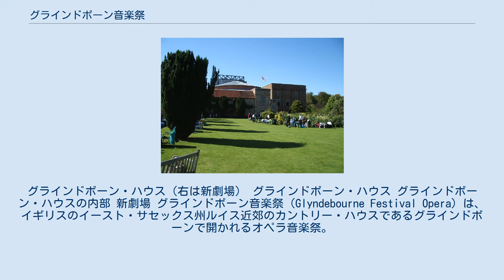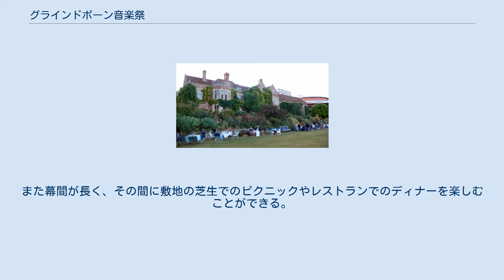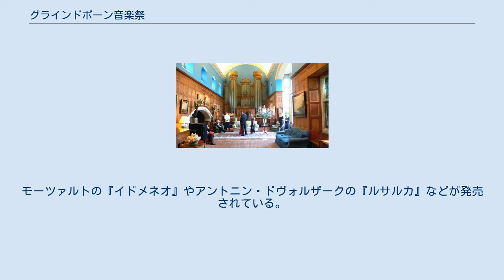グラインドボーン音楽祭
ルイス_(イングランド)
グラインドボーン・ハウス（右は新劇場） グラインドボーン・ハウス グラインドボーン・ハウスの内部 新劇場 グラインドボーン音楽祭（Glyndebourne Festival Opera）は、イギリスのイースト・サセックス州ルイス近郊のカントリー・ハウスであるグラインドボーンで開かれるオペラ音楽祭。
 1934年に資産家のジョン・クリスティによって創設され、改装工事があった1993年を除いて毎年開かれている。
クリスティ家が代々主催に当たり、音楽祭委員長の職はジョンから子のジョージ、孫のガスに受け継がれている。
 特にモーツァルトのオペラが有名で、過去の録音が再発売されている。
他のレパートリーにはゲオルク・フリードリヒ・ヘンデルやレオシュ・ヤナーチェクのオペラなどがある。
また1980年代にトレヴァー・ナンが演出したジョージ・ガーシュウィンの『ポーギーとベス』は評価が高い。
 レジデント・オーケストラはロンドン・フィルハーモニー管弦楽団で、準レジデント・オーケストラはエイジ・オブ・インライトゥメント管弦楽団である。
2001年から2013年の音楽監督はウラディーミル・ユロフスキであったが、現在の音楽監督は2014年よりロビン・ティチアーティが務めている。
 観客の多くはロンドンからやって来ており、ロンドン市民の夏の楽しみとなっている。
公演はロンドン市民が昼食後に来ることができるように午後から開始され、終演時間も最終列車の時間に合わせられている。
また幕間が長く、その間に敷地の芝生でのピクニックやレストランでのディナーを楽しむことができる。
舞台、客席ともに非常にこじんまりしており、歌劇場では味わえない親密さが大きな売りでもあるが、ビゼーやヴァーグナーのような、本来スケール感が要求されるような演目も果敢に上演している。
 2008年、ライブ録音を発売するために「グラインドボーン・レーベル」が設立された。
モーツァルトの『イドメネオ』やアントニン・ドヴォルザークの『ルサルカ』などが発売されている。
映画館での上映やインターネットでのライブストリーミングの展開も行っている。